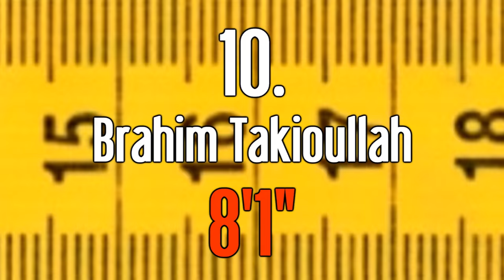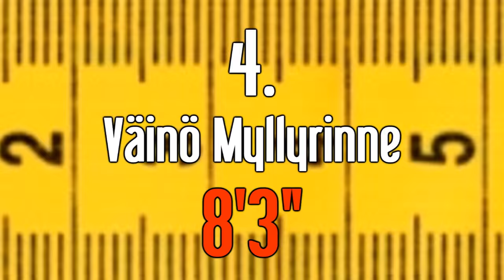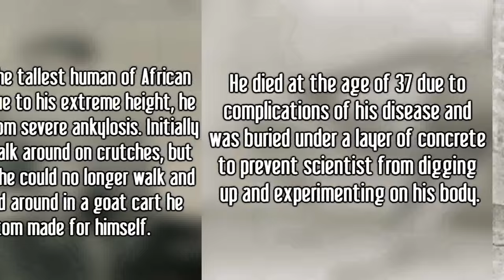Top 10 Tallest People That Ever Lived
This video outlines the top 10 tallest people in the world. These giants give a whole new meaning to the word tall.

Individuals Included:
- Brahim Takioullah
- Patrick Cotter O'Brien
- Bernard Coyne
- Don Koehler
- Sultan Kösen
- Edouard Beaupré
- Väinö Myllyrinne
- John F. Carroll
- John Rogan
- Robert Wadlow

Image Attributions:
"Plastic tape measure" by Pastorius - Wikimedia Commons - my own work).

"Fingerprint (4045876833)" by Helgi Halldórsson from Reykjavík, Iceland - Fingerprint.

Person pictured in thumbnail: Manute Bol (7' 7"), second tallest NBA basketball player in history.